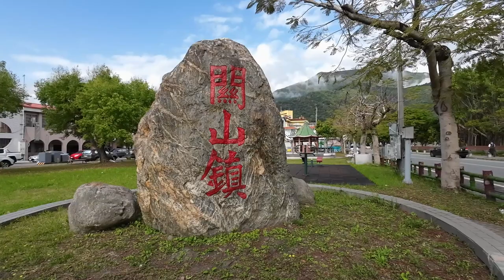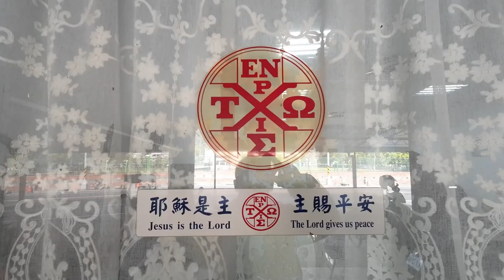瑞穗鄉召會關山召會 鹿野鄉召會 在关山镇举办擘饼聚会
瑞穗鄉召會的江啟禎 @user-uf5ij9lm2 邀請我去圍觀瑞穗鄉召、關山召會、鹿野鄉召會在關山鎮舉辦的擘餅聚會。我不是基督徒，得以近距離感受這種家庭教會的聚會活動氛圍。